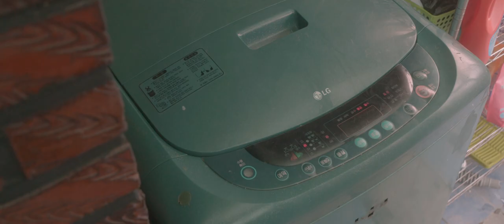[M/V] 강아솔 - 그래도 우리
강아솔 정규3집 [사랑의 시절]
2018.2.8 발매

강아솔의 노래는 평범하다. 늘 곁에 있는 친구처럼 솔직하게 다가와 편안하게 말을 건넨다. 강아솔의 노래는 특별하다. 흔들리는 우리네 마음과 공명하여 심연의 슬픔조차 함께 하자 위로한다. 그래서 그의 노래는 오래 곁에 머문다. 2012년 제주에서 원테이크로 녹음한 1집 [당신이 놓고 왔던 짧은 기억], 이듬해 서울로 올라와 작업한 2집 [정직한 마음]은 해가 여러 번 바뀌어도 스테디셀러로 꾸준히 리퀘스트되고 있다. 드라마 ‘청춘시대’에 삽입된 “매일의 고백”, “나의 대답” 그리고 친구, 연인, 동료를 위로하는 “그대에게” 등의 곡 역시 오랜 시간 사랑을 받고 있다.

4년만의 정규 3집 [사랑의 시절]은 마음 깊은 곳에 숨겨놓은 어둠을 직시하며 출발했다. 우리가 불행에서 헤어나오지 못하도록 누군가 음모를 꾸민 건 아닌가 싶을 정도로 삶의 표정이 되어버린 포기와 무력감. 이런 고통 속에 살아가며 우리는 서로가 서로를 미워하고 믿지 못하는 미로에 빠진 건 아닐까. [사랑의 시절]은 이런 세상을 살아가기 위한 용기와 믿음을 노래한다. 외롭고 잔인한 현실에 맞서 찬란한 사랑의 시절을 보내는 우리들을 위한 노래를.

Music Video by SugarSalt Pepper
출연 : 정미형, 차지원